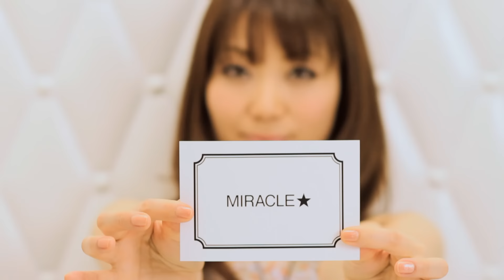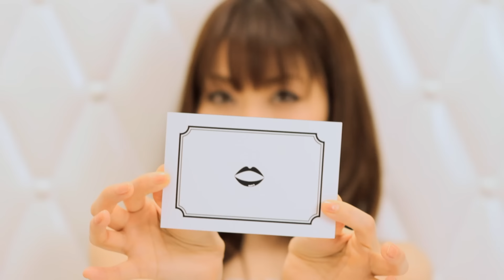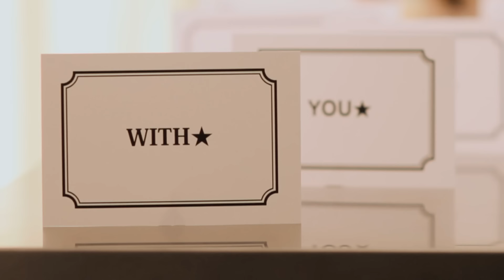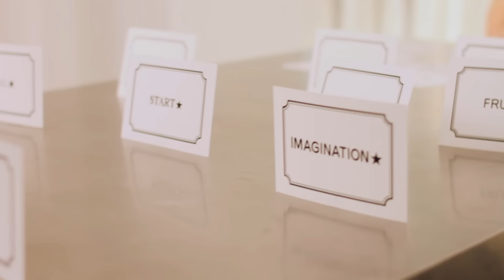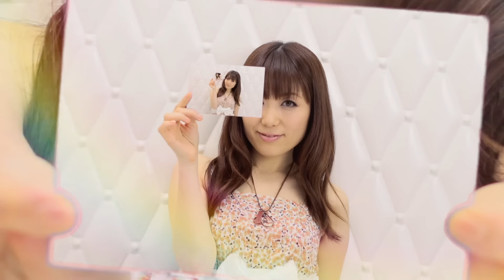[Official Video] Kuribayashi Minami - miracle fruit - 栗林みな実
Audio CD Release Date: March 3, 2011